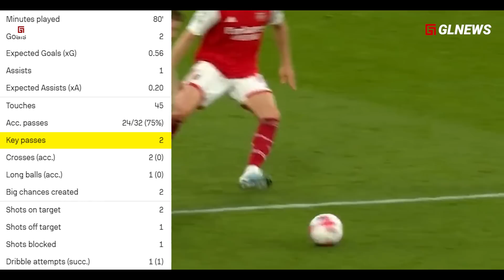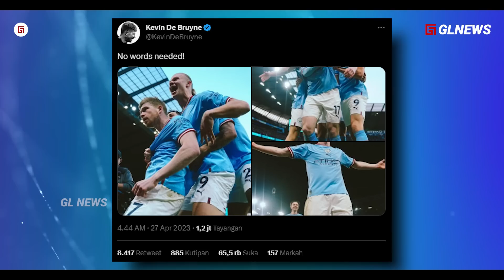“Bukan Assist Kebetulan,” Kejeniusan Kevin De Bruyne yang Sering Diremehkan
“Bukan Assist Kebetulan, Lihat Sentuhan KDB dan Stonse Sebelum Gol” Kejeniusan Kevin De Bruyne yang Sering Diremehkan

Channel: GL NEWS
Script: Taufik (@topikgl)
Dubber: Taufik (@topikgl)
Editor: M Alfan Sabil (@Alvanliple)